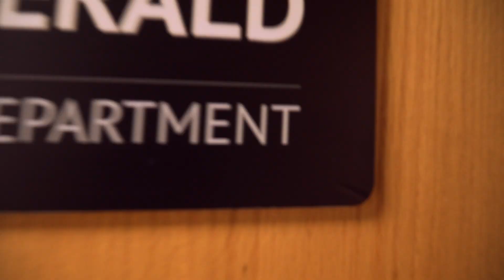The Badger Herald: An Experiment